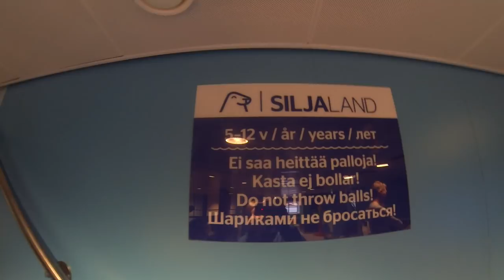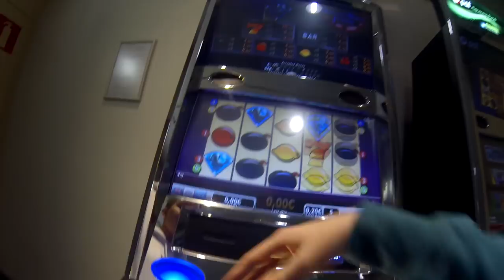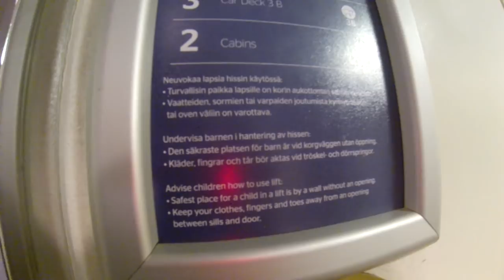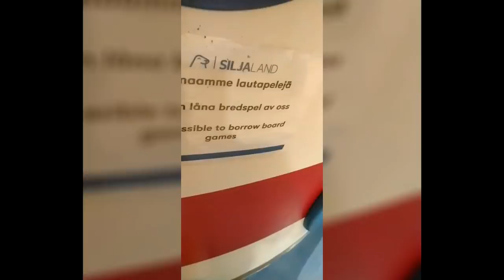Ruotsinlaiva Pärinät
Hyvä video

Google: google.fi

Specsit:
8 gigaa ramia